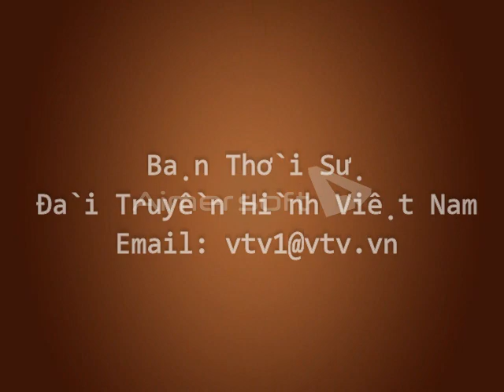VTV1 Ident 1990-2017